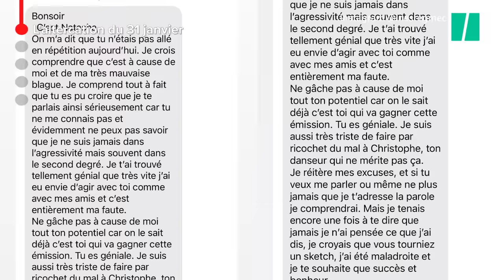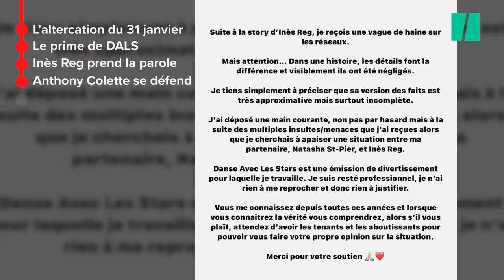Inès Reg VS Natasha St-Pier : la vidéo pour comprendre ce qu’il se passe en coulisses de DALS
TÉLÉVISION - Depuis leur apparente complicité lors du prime de Danse avec les stars vendredi 22 mars, Inès Reg et Natasha St-Pier se disputent à coups de stories Instagram interposées. Une vive altercation lors d’une répétition le 31 janvier est à l’origine de leur discorde. La chanteuse québécoise y a traité l’humoriste de « petite salope », devant des témoins.

Mauvaise blague selon la première, insulte blessante selon la seconde, leurs versions des faits diffèrent. Et la situation ne s’est pas réglée à l’amiable, loin de là. La production a dû intervenir et a suspendu Natasha St-Pier de répétition plusieurs jours. Et la chanteuse et son partenaire de danse, Anthony Colette, ont tous deux déposé une main courante contre Inès Reg, l’accusant de les avoir menacés de mort.

Pour tout comprendre à ce qu’il se passe entre les deux participantes de Danse avec les stars, le HuffPost a résumé l’affaire en vidéo.